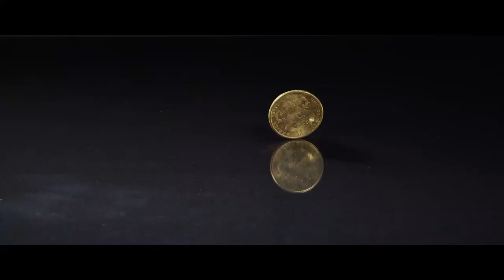14 советов как организовать путешествие в одиночку. Организация соло-путешествия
Привет, друзья! Если компания для поездки никак не находится, не беда: путешествие в одиночестве может быть не менее увлекательным и интересным, чем в компании.

Сегодня я дам вам несколько советов о самостоятельных путешествиях.

SOLO путешествия кардинально отличается от групповых путешествий, уверен, что каждому человеку это обязательно нужно попробовать. Бесценный опыт!

Мой опыт путешествия в одиночку 3 года, я посетил порядка 20 стран. Без знания английского языка.

Особенно тяжело было в Таиланде, Непале, Китае, Корее и Японии.

С такими поездками связано много страхов и стереотипов, причем не пустых.

Но вместо того, чтобы бояться и сидеть дома, лучше основательно подготовиться к путешествию и отправиться навстречу приключениям.

2. Сообщество удаленщиков на Бали (Деревня РД2)
3. Страховка путешественника не выходя из дома
4. Бонус в 33$ на проживание через airbnb
5. Сервис быстрого поиска попутчиков

Привет! Меня зовут Игорь. На этом канале я показываю как живётся на Бали, как сюда переехать на ПМЖ и где искать работу. Тусовки, путешествия, интересные встречи, жизнь с азиаткой.

Снимаю видео на Canon g7x mark ii, GOPRO 7 BLACK и iphone 11 pro max